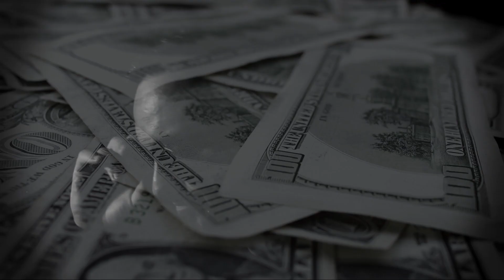Ian Palmer (E Major) - Before Its Over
I A N P A L M E R (E Major) - Bubba Hotep - Available now